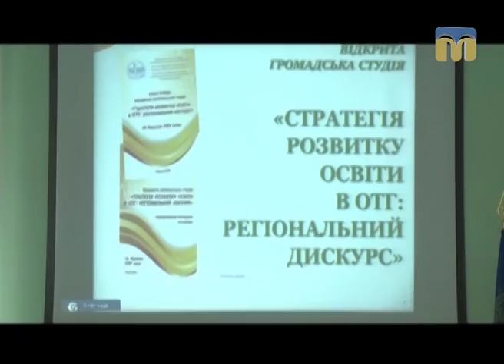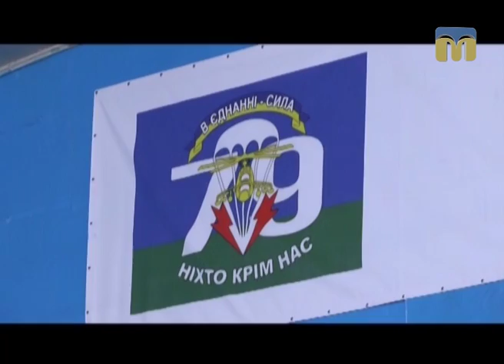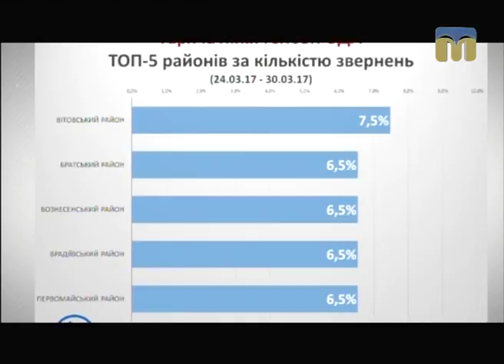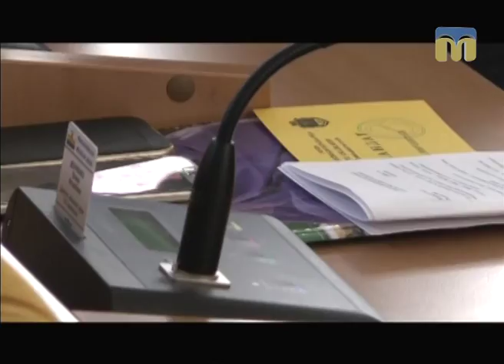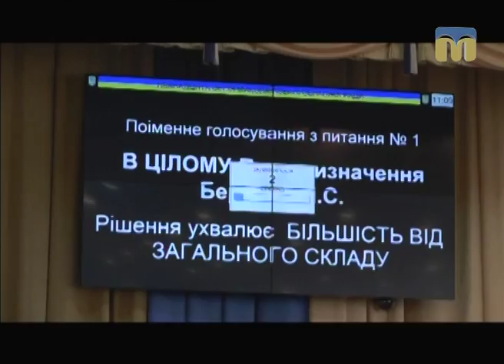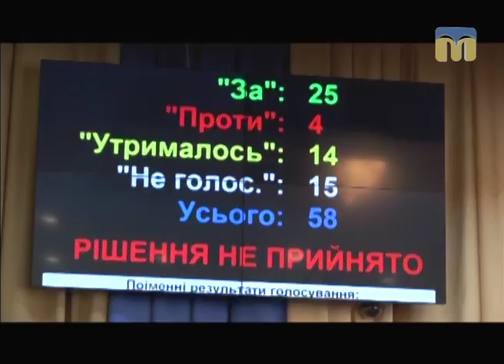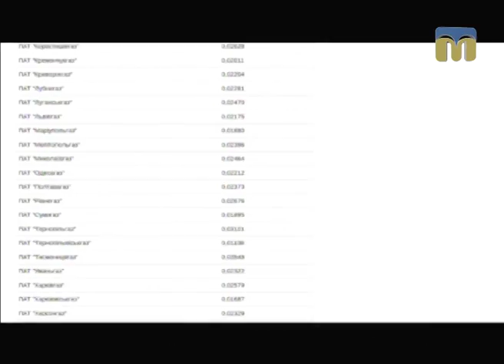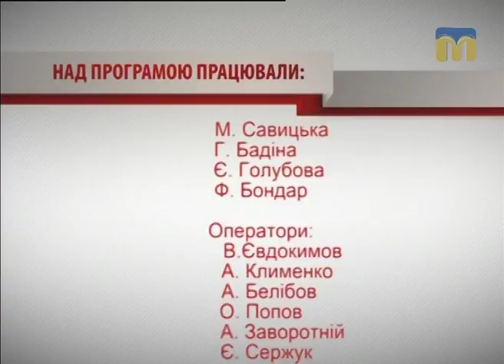Крапки над “і” - 2.04.2017